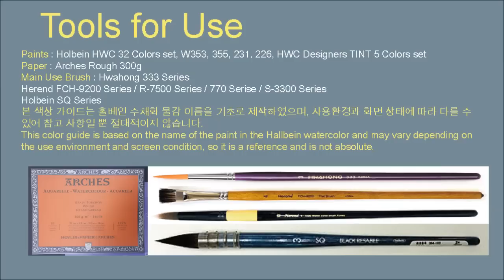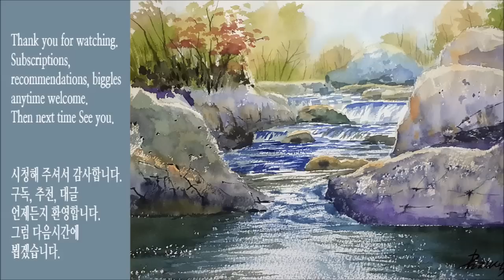수채화 돌출 렛슨3 알고보면 쉬운 바위 그리기!! / Watercolor Lesson 3 Easy to know how to paint rock [ART JACK]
작가 오프라인 강좌 정보(네이버 블러그 공지) :
시청 해주셔서 감사합니다. 오늘은 쉽게 계곡 바위를 그리는 방법을 설명하는 동영상입니다. 동영상이 마음에 들면 엄지위로 아이콘과 구독을 클릭하십시오. 매주 누락되지 않는 새 비디오를 보려면 벨 아이콘를 클릭하십시오.